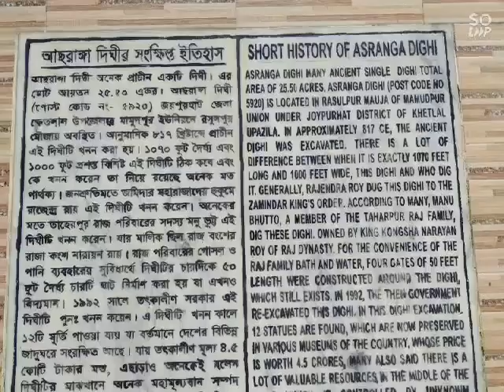Paharpur Buddhist Vihar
পাহাড়পুর বৌদ্ধ বিহার (Paharpur Bihar) সুপ্রাচীন বাংলার এক ধ্বংসপ্রাপ্ত বৌদ্ধ বিহার। যা সোমপুর বিহার (Sompur Bihar) বা সোমপুর মহাবিহার (Sompur Mahavihara) নামেও পরিচিত। বিহারটির অবস্থান নওগাঁ (Naogaon) জেলার বদলগাছি উপজেলার পাহাড়পুর গ্রামে। অষ্টম শতকের শেষের দিকে নির্মিত এই বিহারটি ৩০০ বছর ধরে বৌদ্ধদের ধর্ম শিক্ষাদান কেন্দ্র ছিল।
সোমপুর বিহারের ইতিহাস || History of Somapura Mahavihara
অষ্টম শতকের শেষের দিকে পালবংশের দ্বিতীয় রাজা শ্রী ধর্মপাল দেব বৌদ্ধ বিহারটি তৈরি করছিলেন। শুধু উপমহাদেশ নয়; চীন, তিব্বত, মায়ানমার সহ অনেক দেশের বৌদ্ধরা এখানে ধর্মচর্চা ও ধর্মজ্ঞান অর্জন করতে আসতেন। অনেক পন্ডিত মনে করেন এটিই পৃথিবীর বৃহত্তম বৌদ্ধবিহার। বিহারটি আকস্মিক ধ্বংস হয়ে যাওয়ার কোন খোঁজ পাওয়া যায়নি। ধারণা করা হয় বৌদ্ধ মতাবলম্বী শাসনের অবসান, হিন্দুপ্রধান সেনবংশের উত্থান এবং বাংলায় মুসলিম বিজয়ের পর ধীরে ধীরে বিহারটি লোকশুন্য হয়ে যায়। একসময় পরিত্যক্ত হয়ে মাটির নিচে চাপা পড়ে প্রায় ছয়’শ বছর হারিয়ে ছিলো। স্যার অ্যালেকজান্ডার কানিংহাম ১৮৭৯ সালে এই বিশাল স্থাপনা আবিষ্কার করেন। অমূল্য এই পুরাকীর্তিকে ১৯৮৫ সালে ইউনেস্কো ওয়ার্ল্ড হেরিটেজ সাইট (UNESCO World Heritage Site, Bangladesh) হিসেবে ঘোষণা করে।